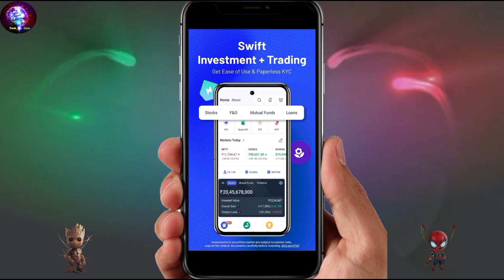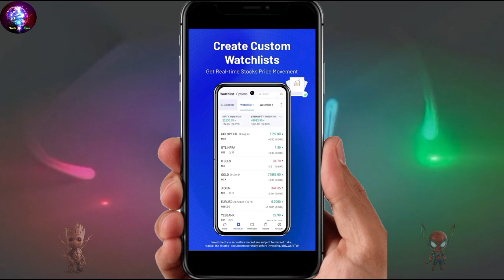क्या Demat Account Open करने के लिए Aadhar Card में Mobile Number Link होना चाहिए जरूरी है